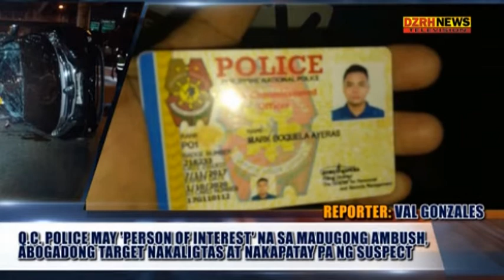SUSPEK, PINATAY NG KANYANG TARGET NA BIKTIMAHIN SANA